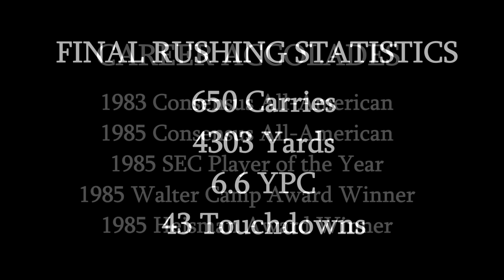Classic Tailback - Bo Jackson Auburn Highlights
A compilation of some of Bo Jackson's highlights at Auburn University. Bo Jackson eviscerated SEC defenses for 4 amazing years, with his last season culminating in a Heisman Trophy. Supposedly able to run a 40 yard dash in 4.12 seconds, the sport has not seen a back with his combination of size and speed since then.

And of course, he later became an iconic video game character as a 75 MS deity in Tecmo Super Bowl.